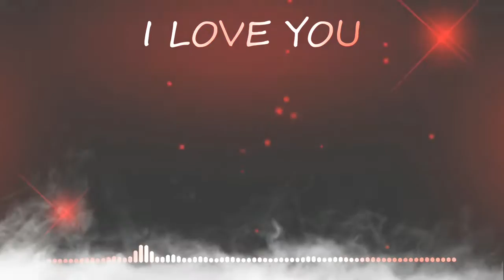Letest pahari song | Priyanka | Jagveer Singh 2021 | Jaunsar Bawar official present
JAUNSAR BAWAR OFFICIAL PRESENT..